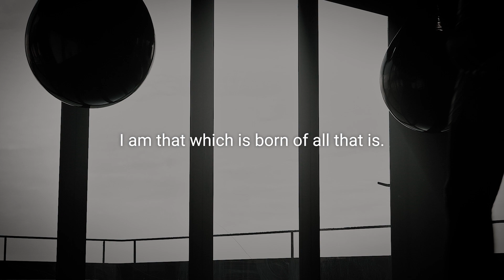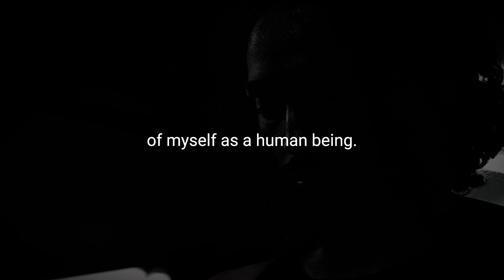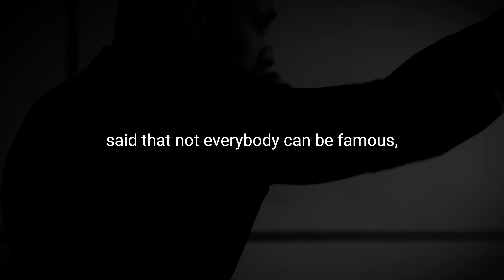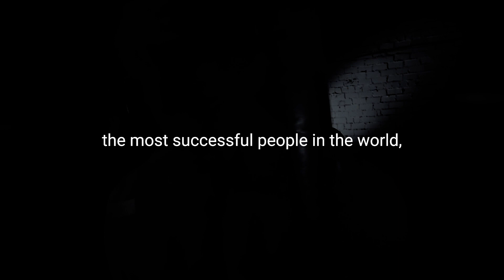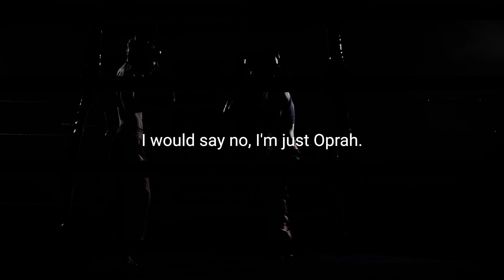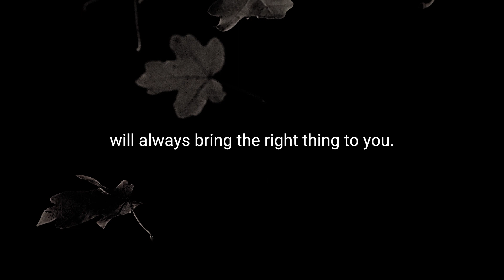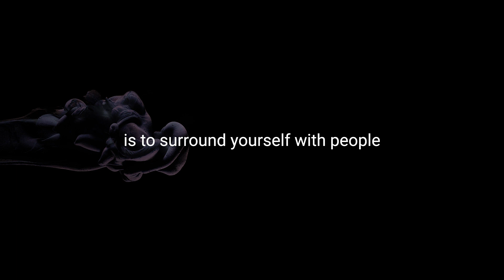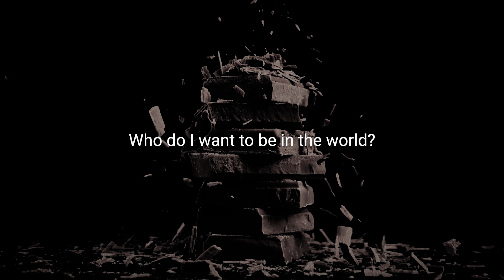Oprah Winfrey - Awaken Your Greatness! - Best Motivation Speech Video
Awaken Your Greatness! is a call to the dormant power that resides within you, waiting to be unleashed. This motivational video is an odyssey of self-realization, designed to inspire you to break through the barriers of mediocrity and awaken to your true potential. Through a captivating blend of inspirational narratives, transformative insights, and practical wisdom, it challenges you to confront your fears, push beyond your limits, and step into the greatness that defines your unique journey. 'Awaken Your Greatness!' is more than just a video; it's a transformative experience that empowers you to embrace your strengths, harness your talents, and realize the boundless possibilities of your life. Prepare to be moved, inspired, and ultimately transformed as you embark on this journey to unlock the greatness within.

- Speaker
Oprah Winfrey

All video footage used is licensed from various stock footage websites.